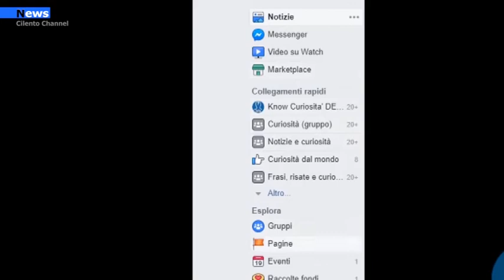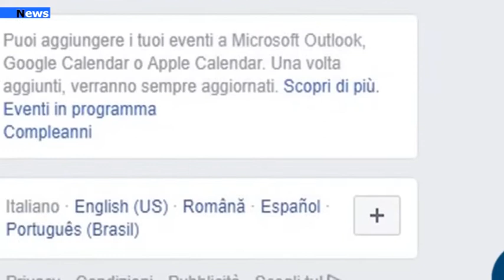Vibonati, Padulese accusato di minaccia grave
I social se da un lato aiutano ad intrattenere i rapporti e a ridurre le distanze, soprattutto in questo periodo di pandemia che ha impedito anche il vivere sereno dei rapporti tra le persone in maniera diretta, dall'altro, però possono rivelarsi dei veri e propri pericoli. Lo dimostra quanto accaduto recentemente con la denuncia verso un uomo di Padula che, avrebbe minacciato una ragazzina appena maggiorenne di Vibonati attraverso i social, addirittura mostrando una pistola che, i carabinieri della Compagnia di Sapri, hanno poi identificato in un'arma giocattolo.